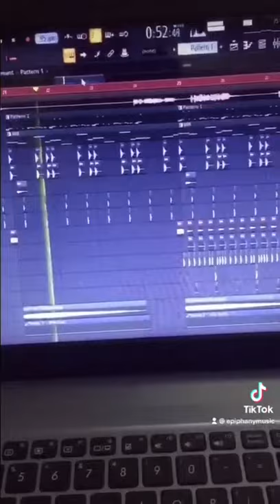How Teddy Park came up with "Solo"